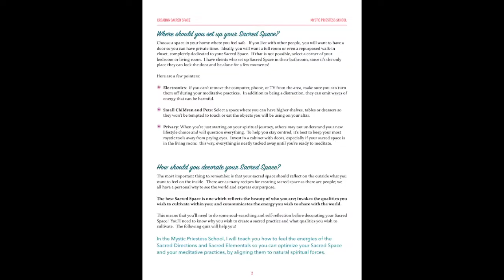Mystic Priestess School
The Mystic Priestess School is designed to help you gain a deeper level of self-awareness and self-love, as you learn about ancient tools and rituals. You will reconnect with the timeless part of your soul, that longing in your heart that already knows that you can change the world when you change yourself -- and that this power is already within you. This is a school of re-awakening.  Everything you need is already within you: you simply need to remember that it's there, waiting for you to reawaken to your own wisdom!

Schedule a conversation with me, and find out if Mystic Priestess School is for you: